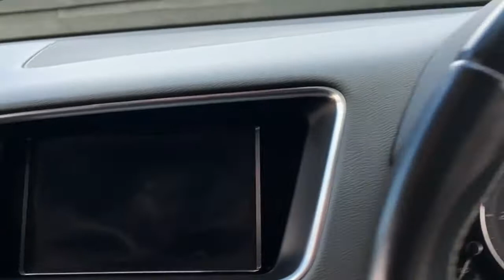Audi SQ5 - Mythos Black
A very clean example of the Audi excellent SUV finished in "Mythical Black" with a great spec that includes technology pack. 2 keys, full service history & 2 Keys. Mantis Cars – Prestige. You're in Good Hands. An AA approved dealer, Trading Standards "Buy With Confidence" member & a finalist at Autotrader's 2018 awards. Please take a minute to read our fantastic reviews on AutoTrader, Facebook & Google. Every vehicle is fully prepared aesthetically & mechanically; subject to a 100 point check, HPI Clear & offered with a 6 month award winning warranty as standard (option to extend up to 3 yrs). We are located in a beautiful rural setting on the outskirts of Colchester, Essex - Conveniently reached by road (via a12), train (Colchester North Station) or air (Stansted Airport approx. 45 mins). Vehicles can be secured with a £250 deposit & viewings are best made by appointment to ensure your chosen vehicle is available, on site & we can service your enquiry correctly. We can provide a personalised vehicle video on request & delivery direct to your door (nationwide). PCP & HP packages available with a finance decision normally made in 15 mins. Heated front seats, Technology pack advanced - Q5, Storage pack - Q5, Privacy glass, Driver information centre with colour display in instrument panel, MMI - Multi Media Interface control system, Rear acoustic parking system, S instrument dials, Service interval indicator, Servotronic speed related PAS, 3 point seatbelts on all seats, ABS, Driver and passenger airbags, Driver and passenger side airbags, Electromechanical parking brake, ESP, First aid kit, Front passenger airbag deactivation, Hill descent control, Seat belt force limiter, Traction control, Tyre pressure monitor, Warning triangle, Locking wheel bolts, Remote central locking, Thatcham category 1 alarm+immobiliser, DAB Digital radio, 3 rear headrests, 3 zone climate control, Aluminium scuff plates, Front centre armrest with 12v socket, Front sports seats including electric lumbar support, Front/rear leather armrest on door panels, Height adjustable driver's seat, Height adjustable front head restraints, Isofix front passenger and rear seat preparation, Reach + rake adjustable steering column, Split fold rear seat, Acoustic windscreen, Aluminium door mirror housings, Auto dimming rear view mirror, Body coloured bumpers, Double glaze for side and rear window, Electrically adjustable and heated door mirrors, Front and rear electric windows, Front fog lights, Headlight range control, Headlight washers, LED rear lights, Light and rain sensor for auto activation of lights and windscreen wipers, Rear spoiler, Rear wiper, S body styling, Towbar preparation, Twin chrome exhaust tailpipes, Xenon headlights with LED running lights, Tyre repair kit, Interior light pack - Q5, Diesel particulate filter, S sports suspension